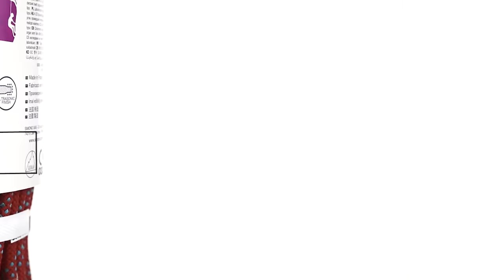SIMOND FR EN ROPES MEASUREMENT VHOWTO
Comment mesurer sa corde SIMOND selon la méthode UIAA.
SIMOND's ropes measurement following UIAA safety standards.